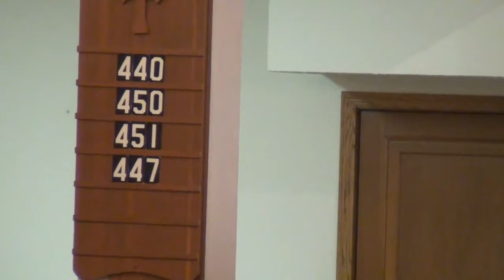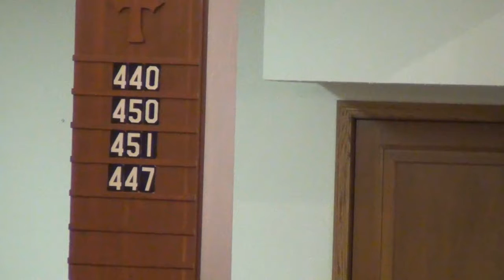Good Friday, April 19, 2019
"A God Who Bleeds, A God Who Dies"
A powerful drama/service portraying Jesus' last moments.